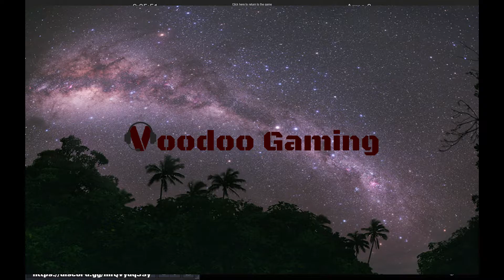[Arma 3] Empire Company Milsim | Ep. 1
Thanks for clicking on the video, if you enjoy the video feel free to drop alike. Empire Company videos will be uploaded weekly.